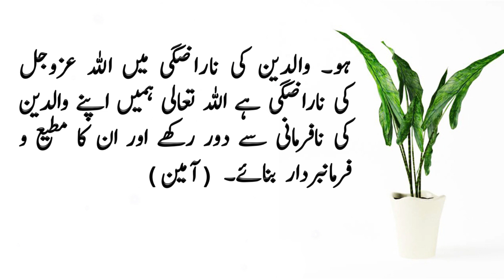Best Urdu Moral Story | The Importance of Mother in Life | Urdu/Hindi | Ikhlaqi kahani |Story Palace